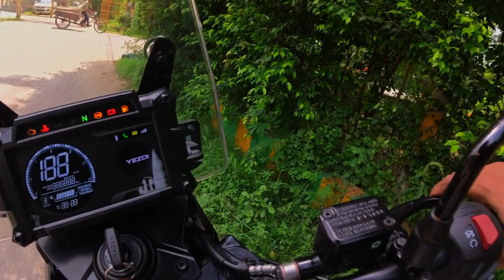Yezdi Adventure 2023 review | changes for 2023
Yezdi Adventure 2023 Updates and Review

In this video I'll be reviewing the Yezdi adventure 2023 , we'll go through all the changes to the bike and what differences they have made in depth and great detail so buckle up and lets get started.

Specifications:
Engine: 334cc Liquid cooled DOHC 4 stroke
Power: 30.2ps
Torque: 29.9Nm
Suspensions :
Front : Conventional Telescopic Forks
Rear : 10 step adjustable Monoshock (Preload)
Brakes : Dual Channel ABS (Switchable)

EV trades Meerut Road Ghaziabad
Opposite Delhi Public School Ghaziabad